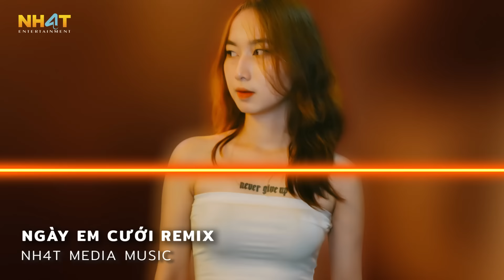Nhìn Em Cười Tươi Nhan Sắc Vẹn Mười Remix - Ngày Em Cưới Remix, Hôn Lễ Của Anh Remix Hot TikTok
📸 Nguồn ảnh: Đang cập nhật...

© Bản quyền video thuộc về NH4T Media Music / NH4T Entertainment
© Copyright by NH4T Media Music / NH4T Entertainment ☞ Do not Reup